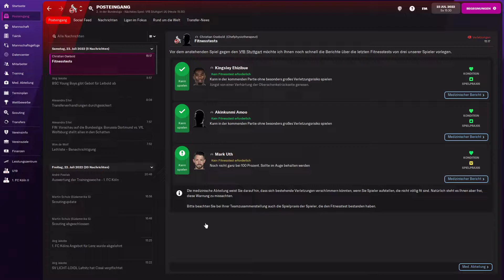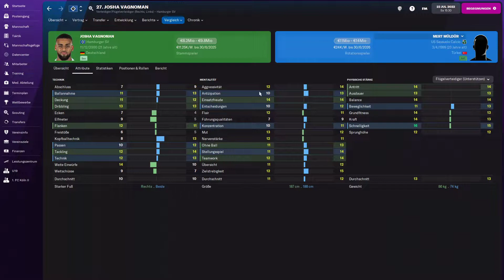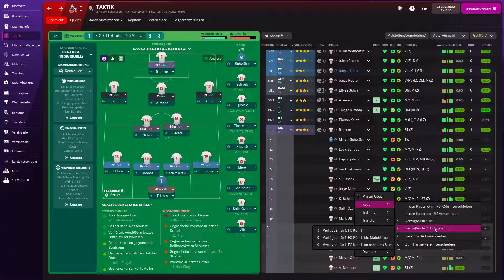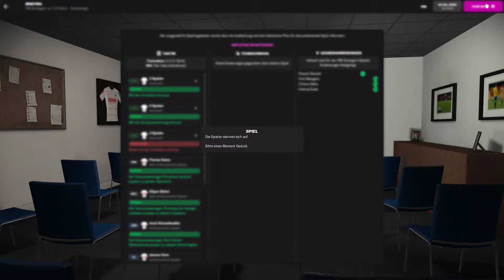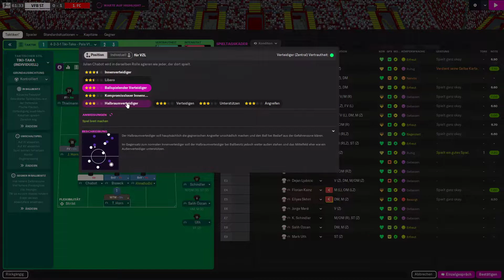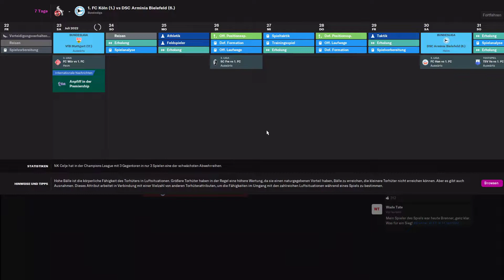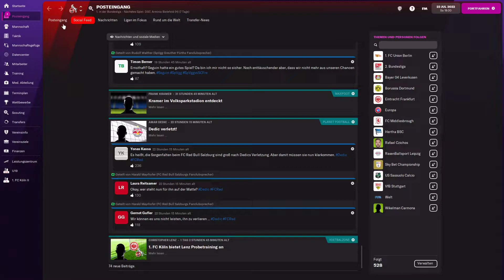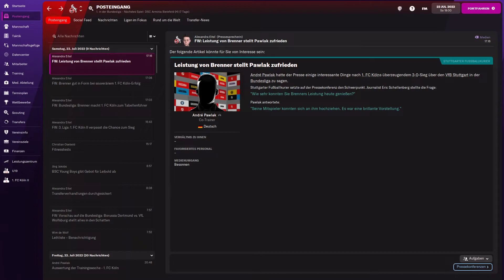Football Manager 2022 ⚽ Spitzenreiter! - #043 [German]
Wen hättet ihr lieber beim FC? Josha Vagnoman oder Mert Müldür? Schreibt es in die Kommentare!

Hey!
Cool, dass du dieses Video gefunden hast!
Falls es dir gefällt, dann lass doch gerne einen Daumen für den Algorithmus da.
Vorschläge und Kritik sind in den Kommentaren immer gern gesehen, also rein damit!